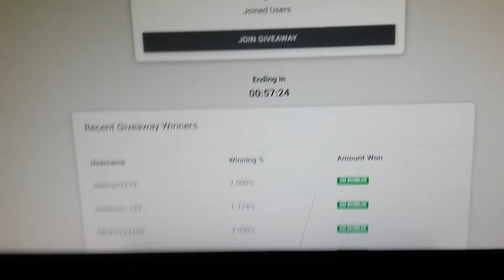I WON 20 ROBUX IN GIVEAWAY AT BUCKSREWARD !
What is Roblox ?
In Get informed
Explained: What is Roblox?